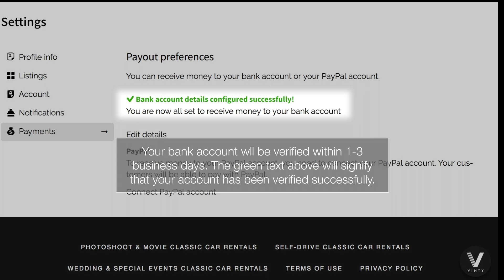Vinty - How to setup your payout